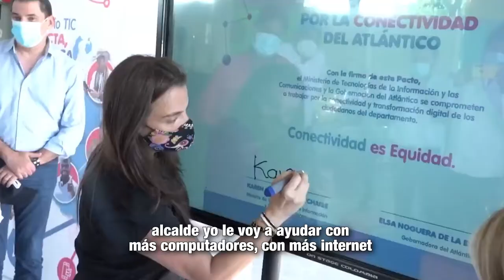MásTIC4Punto0​​​​​ | Seguimos construyendo el futuro digital en cada rincón del país. TIC 24/7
Los programas y proyectos del @ministeriotic  comunican, conectan y reactivan todas regiones del país, gracias a programas como ·
MisiónTIC, @CompuParaEducar , VendeDigital y HogaresConectados.